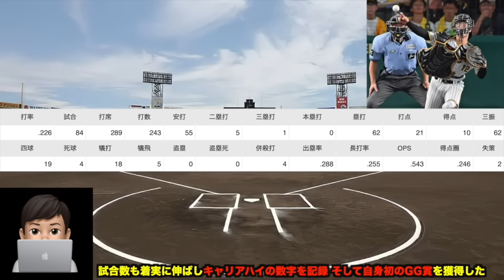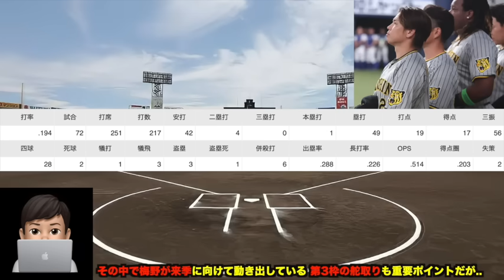【本音爆発で激レア大喜び】岡田監督が明言した超最新の捕手構想を解説!! 坂本誠志郎が明かした想いが感動的すぎる【阪神タイガース】